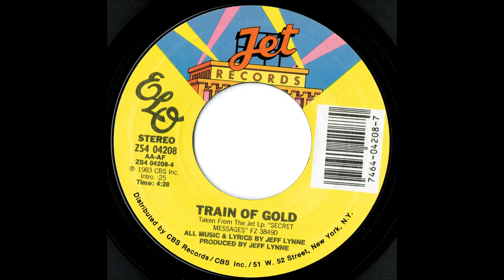Electric Light Orchestra ‎- Train Of Gold (Single Version US) - Vinyl recording HD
Track - " Train Of Gold "
LP - " Stranger (45RPM 7'' Single) ''
Lable: Jet Records – ZS4 04208 (US Pressing)